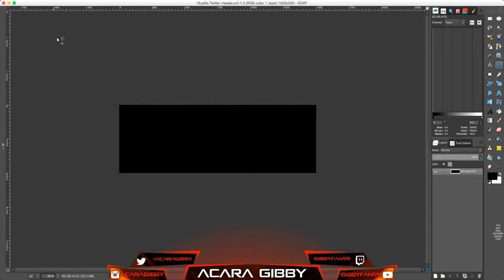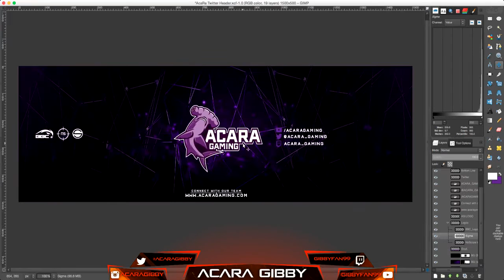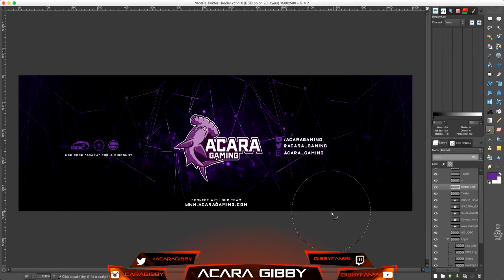AcaRa Gaming Twitter Header Speed Art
Follow AcaRa Gibby!

If you need some amazing graphics make sure you visit